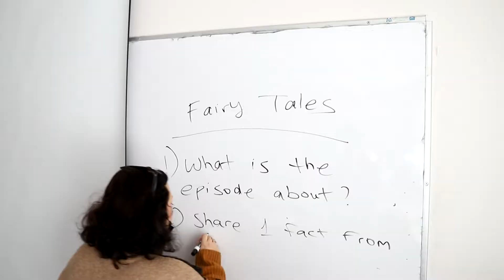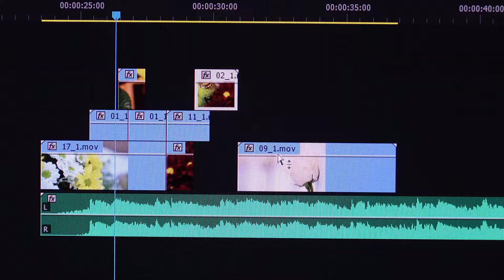קליפ תדמית תיכון השקמים